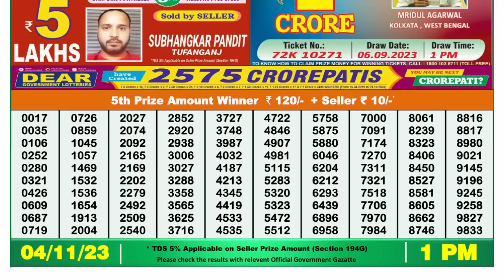🔴 Lottery Sambad Live 01:00pm 04/11/23 Morning Nagaland State Dear Lottery Result Pdf Download